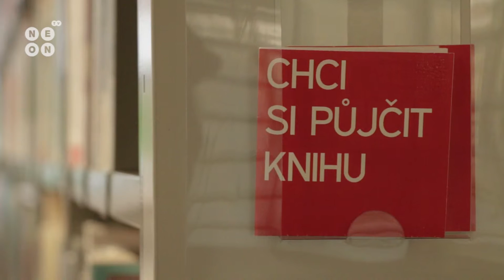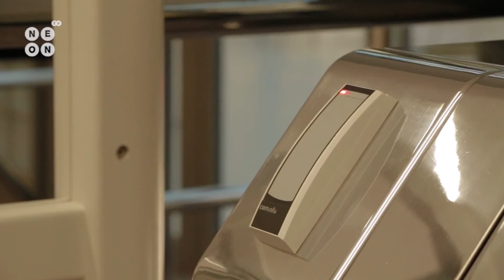Exkurze do univerzitní knihovny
Univerzitní knihovna je jedno z nejdůležitějších míst pro každého studenta. Proto jsme se vydali zjistit, jaké služby nabízí nebo jaké zajímavé novinky nás v nejbližších dnech čekají.

Vyrobili:
Veronika Kovalčíková
Magda Frišová
Jaroslav Beran
Luděk Dvořáček
Tomáš Richtr
Ielyzaveta Nazarenko